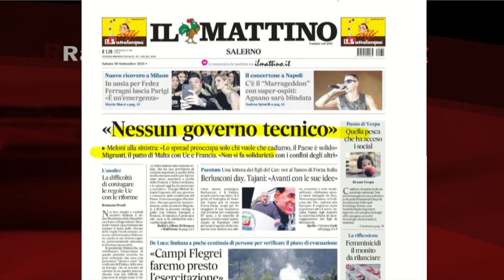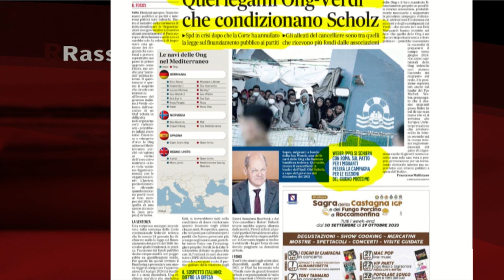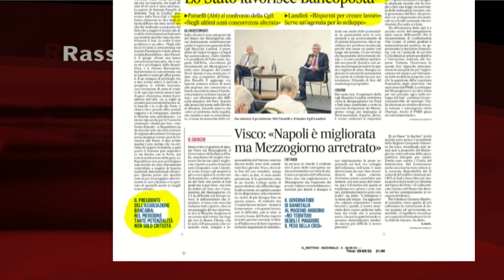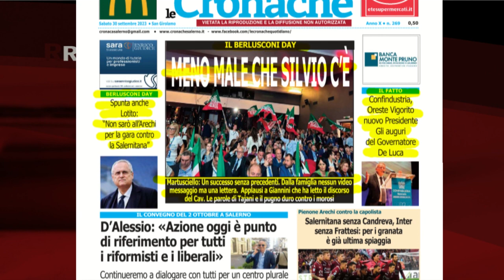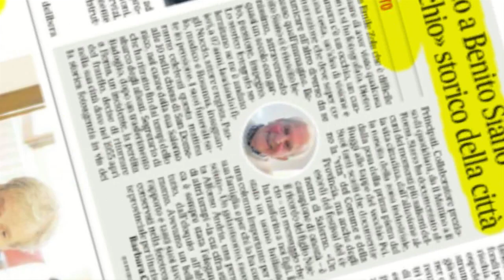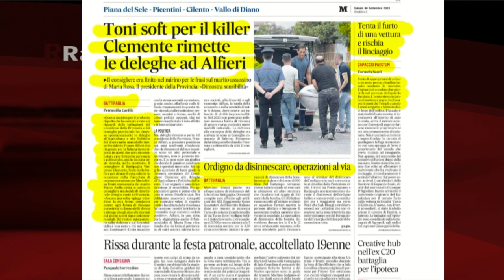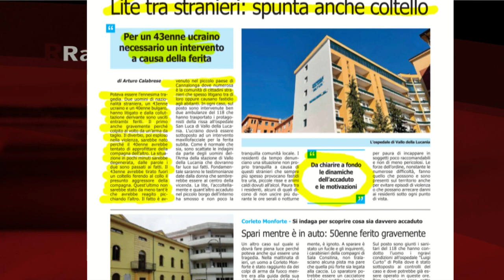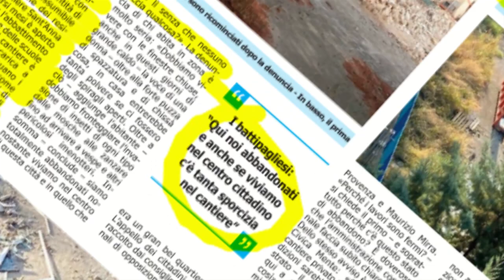RASSEGNA STAMPA 30/09/2023